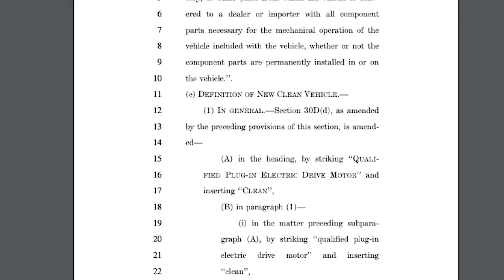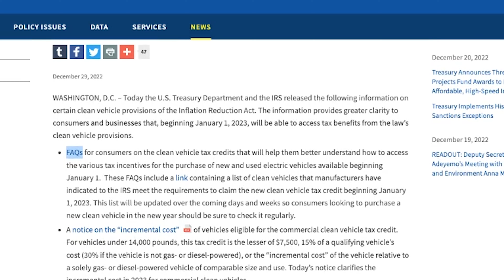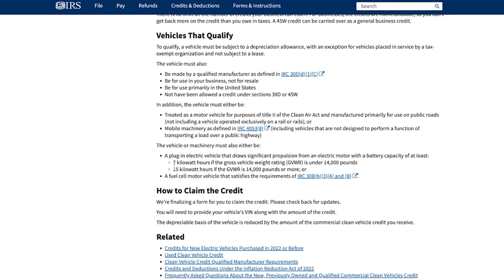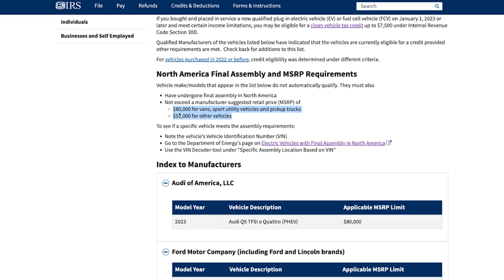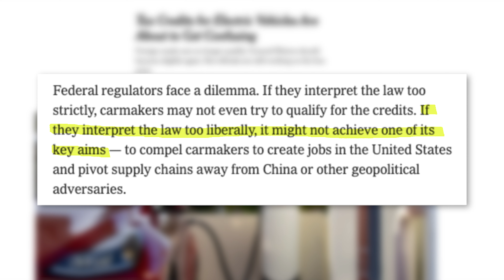This Could Be a Game Changer for Electric Vehicle Buyers in 2023